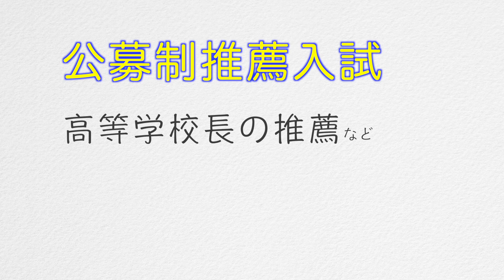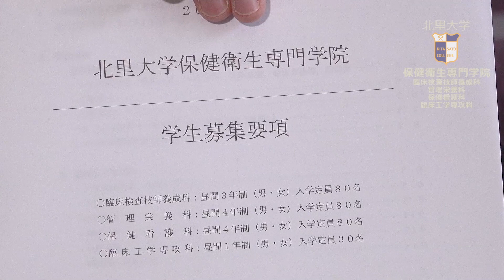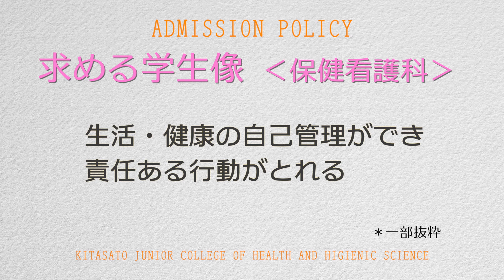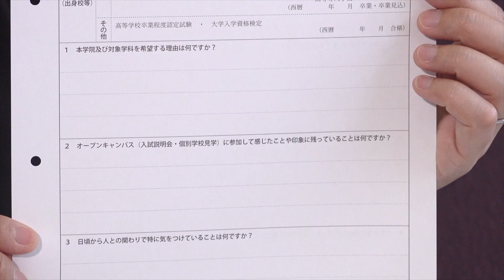AO特別選抜入試を知ろう！北里大学保健衛生専門学院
2021度（2020年実施）の北里大学保健衛生専門学院
AO特別選抜入試の概要説明ビデオです。